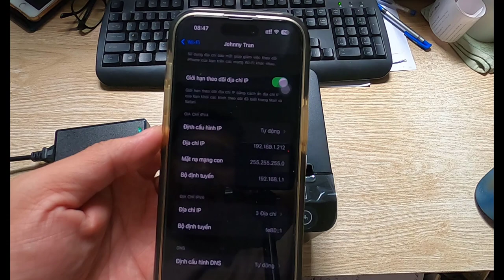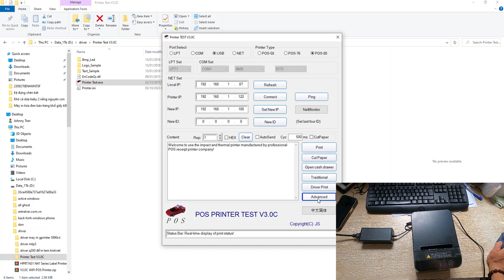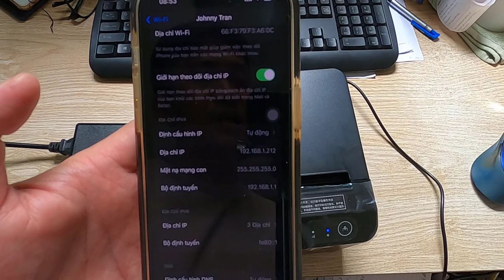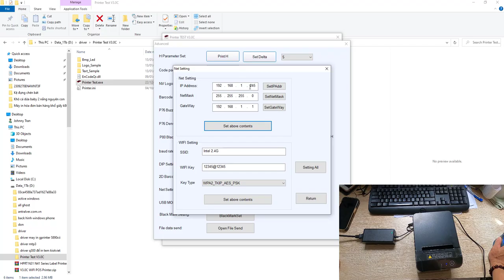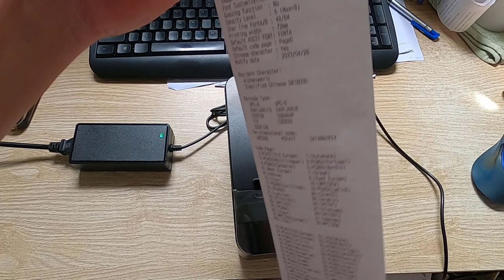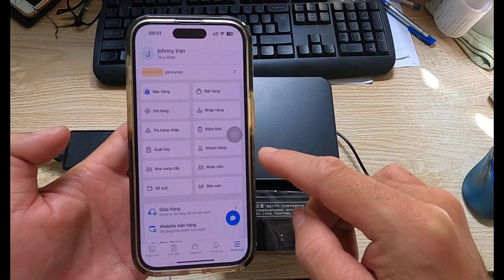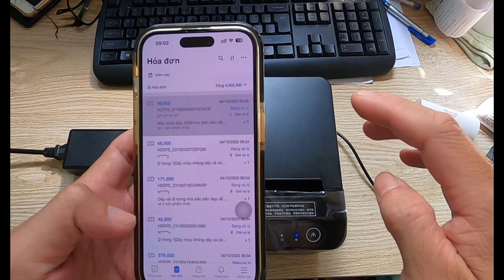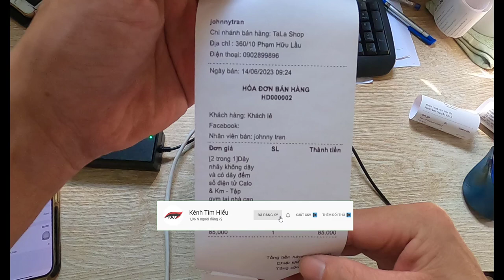Hướng dẫn kết nối máy in nhiệt T80Q in hóa đơn bán hàng khổ 80mm app KIOTVIET - SỔ BÁN HÀNG - SAPO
* Link mua sản phẩm:
👉 Link mua máy in nhiệt WIFI KO DÂY XPRINTER T80Q Shopee 1
👉 Link mua máy in nhiệt WIFI KO DÂY XPRINTER T80Q Shopee 2
👉  Link mua máy in nhiệt WIFI KO DÂY XPRINTER T80Q Shopee 3:
👉  Link mua máy in nhiệt WIFI KO DÂY XPRINTER T80Q Lazada 1:
👉  Link mua máy in nhiệt WIFI KO DÂY XPRINTER T80Q Lazada 2:
👉  Link mua máy in nhiệt WIFI KO DÂY XPRINTER T80Q Sendo 1:
* Video khác: